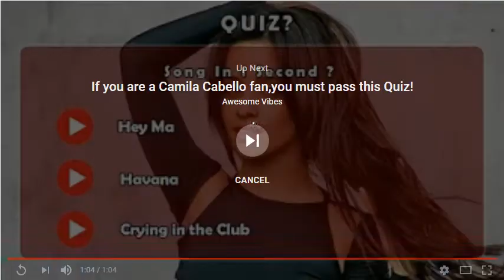Camila Cabello Havana deleted version